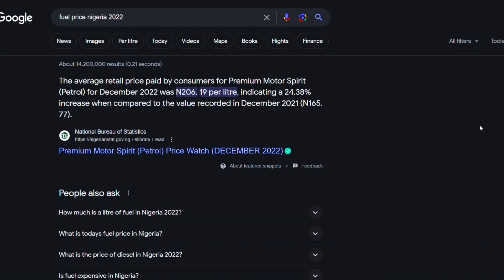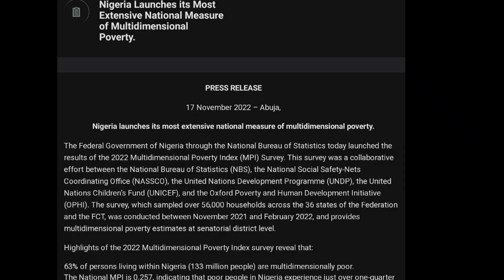What 2 Months In Nigeria Taught Me